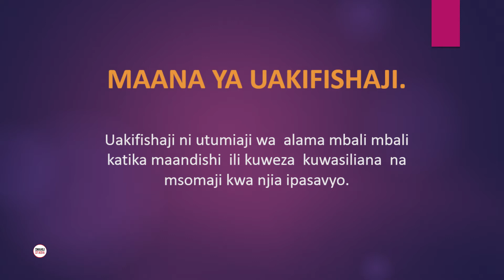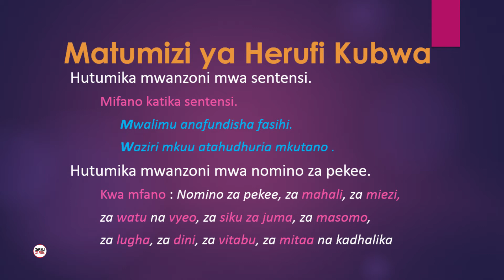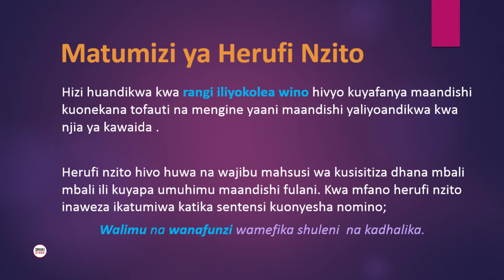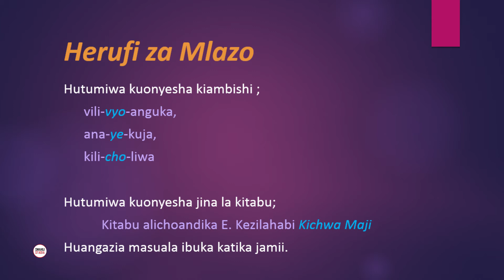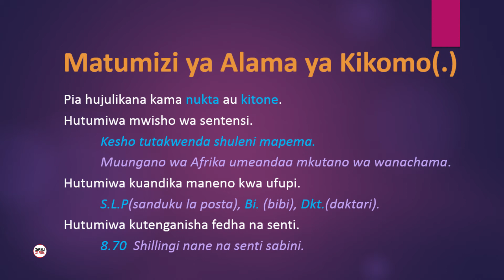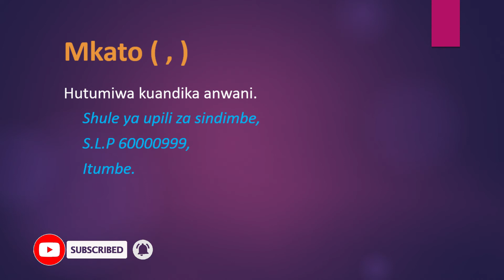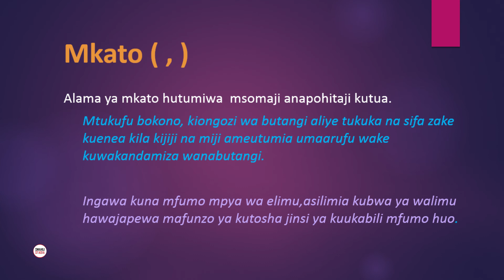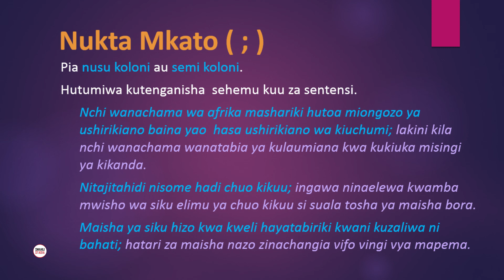Sarufi: Alama za Uakifishaji_01 - Swahili Stadia HD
Katika somo hili tutaangazia na kumsaidia mwanafunzi:

Kutaja aina mbali mbali za ALAMA ZA UAKIFISHAJI.
Kueleza matumizi  mbali mbali ya alama za uakifishaji katika sentensi.

Karibu Sana...